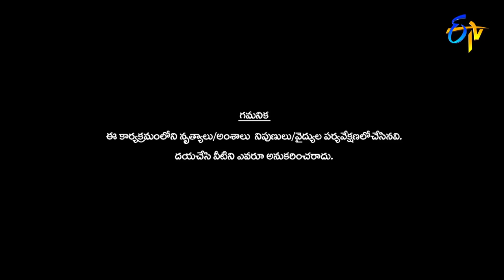Naveen (Robotic) Special Performance| Dhee 15 | Championship Battle |Mega Launch| 11th December 2022